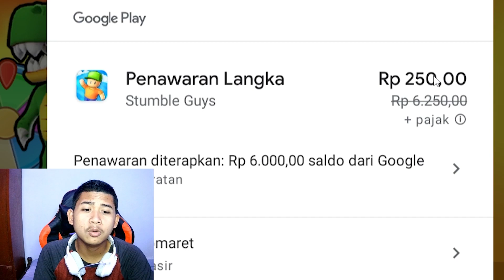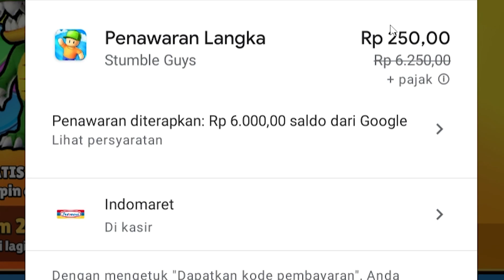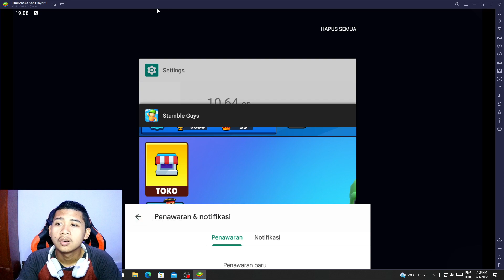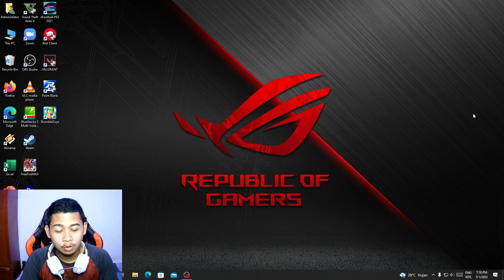INI SIH YANG PALING MURAH !! CARA BELI SKIN SPESIAL STUMBLE GUYS CUMA 500 RUPIAH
Hai Guys Jadi Kali Ini Aku Mau Bagiin CARA BELI SKIN SPESIAL STUMBLE GUYS CUMA 500 RUPIAH. Nah Jadi Simak Terus Videonya Sampai Habis Dan Jangan Lupa Tinggalkan Like Beserta Komentar Kalian Yaaa